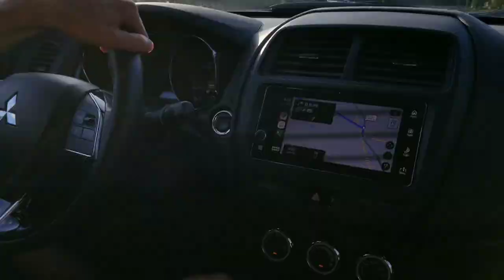8 WEEK OLD SIBERIAN HUSKY| Roadtrip VLOG